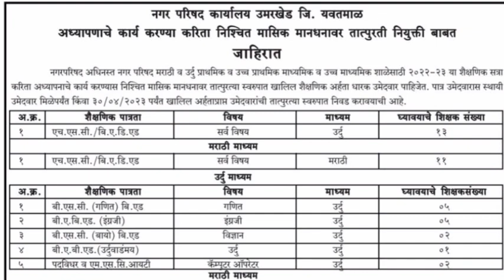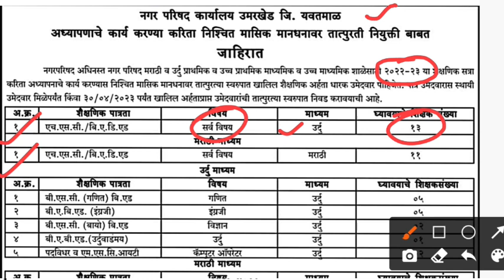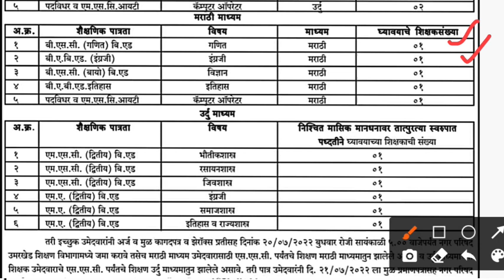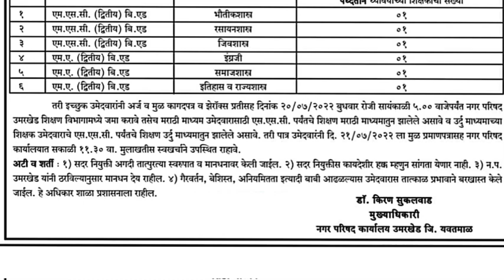नगर परिषद मध्ये शिक्षक भरतीची जाहिरात | Nagar Parishad Shikshak Bharati | Offline Shikshak Bharati